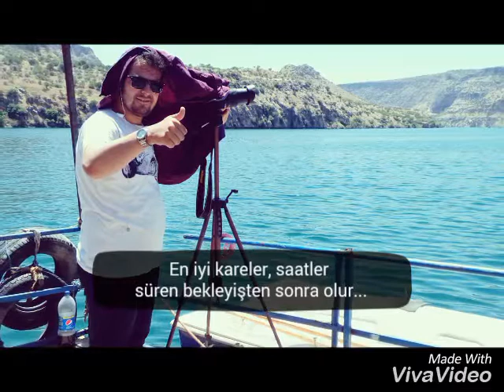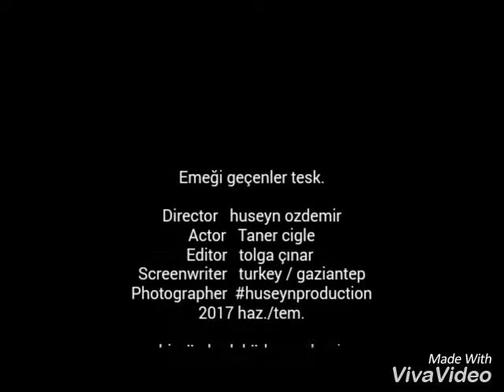h u s e y n l u t f u l l a h o z d e m ı r ~ slayt 2016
the hucceti
guzel koyum..